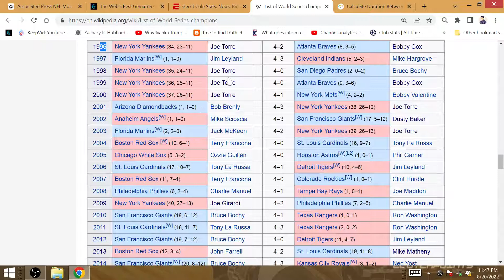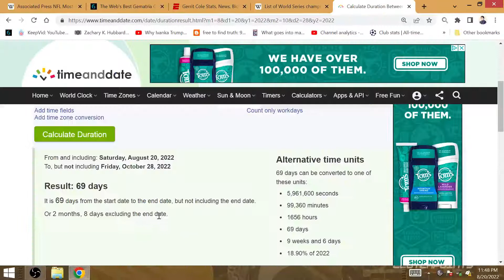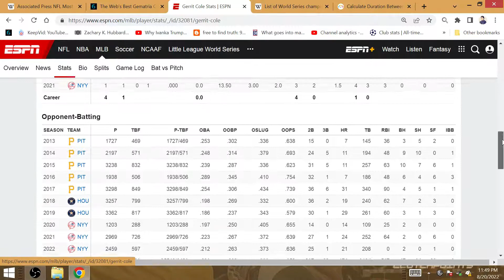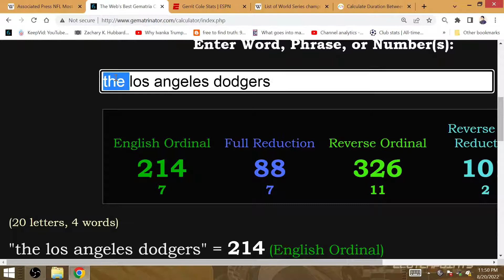Gerrit Cole 9-6 Record: Last Yankee Dynasty began 96' NYY WIN 2022 WORLD SERIES DODGERS 3-Peat 2024!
Repeat is on vs the Padres in 2023. Allowing 118 hits and 57 ER's, Gerritt Cole the 28th overall pick will win the World Series for New York. The World Series begins 2 months & 8 days later (69 days later). A 3-peat for the AL's 69th title awaits the Bronx Bombers.